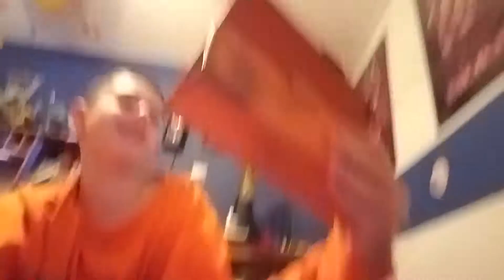WORLD WAR CHOCOLATE! 90210 officer reacts: Valentine's day YTP x2 (Late Valentine's Special)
CHOOOOCOLAAAAAATE!